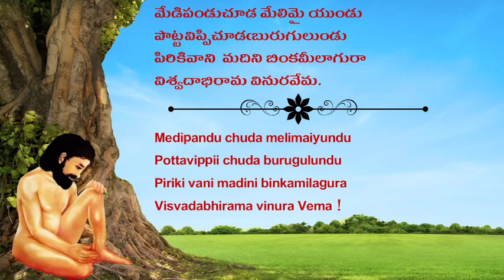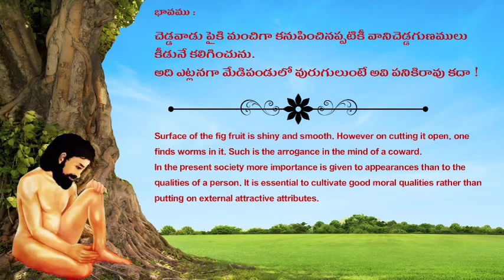Vemana Padyalu with English meaning (మేడిపండు చూడ ) -07